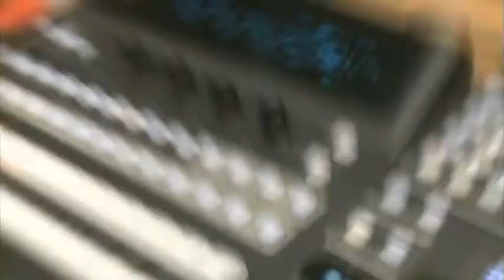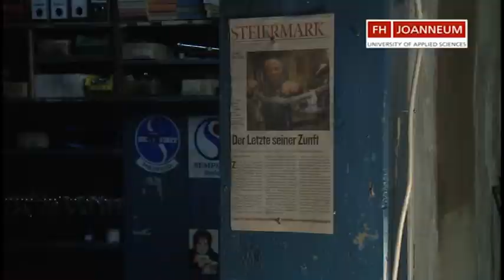FH Joanneum 2013 Folge 8